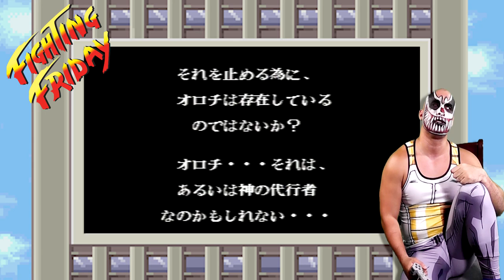King of Fighters 97 - Fighting Friday by Karcamo Gaming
Get serious !!! This fightingfriday its time to play one of my favorite series THE KING OF FIGHTERS!!

Next april 28 I'll be playing Battle Arena Toshinden 2 for the playstation!!! Request by MANUEL ALONSO from youtube.